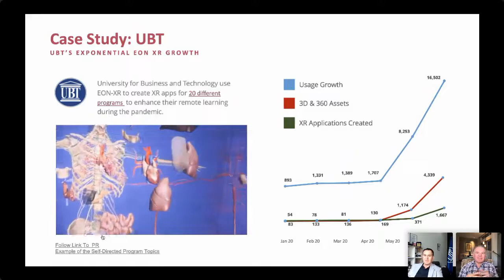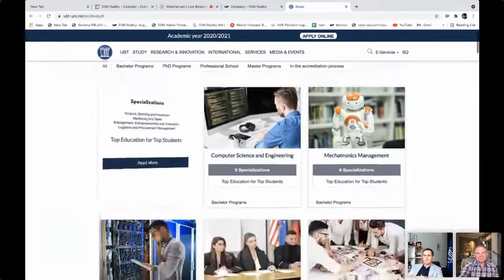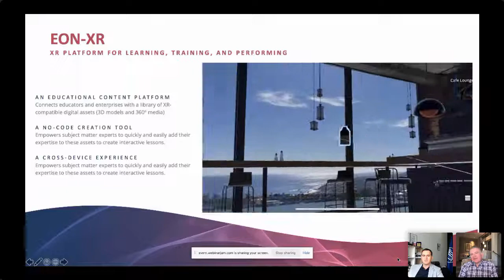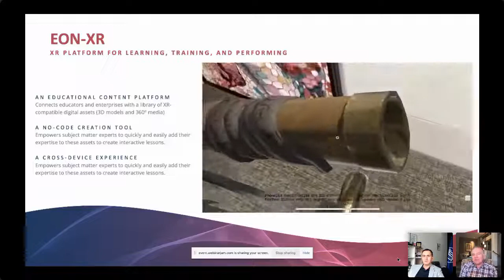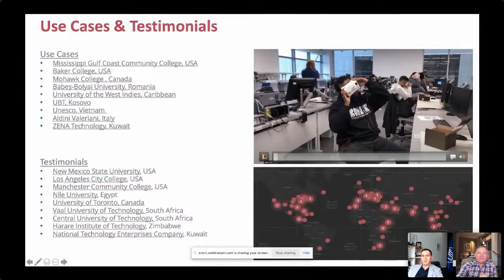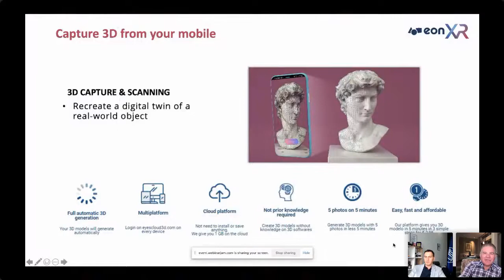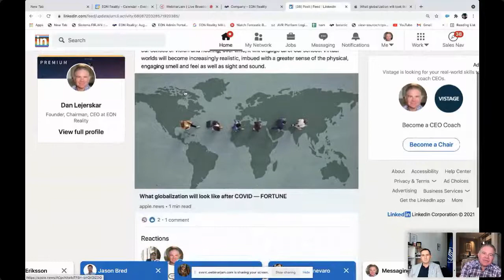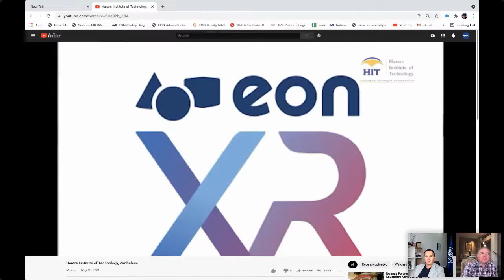Edmond Hajrizi, Professor and Rector of the University of Business Technology (UBT) in Kosovo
Prof. Edmond Hajrizi

Post Doc. Honorary Research Fellow

City University London

Design and Management of Complex Systems

Study Degree in Information Technology

-Software Engineering -Information and Communication Systems -Networking and IT Security -Multimedia and -Robotics and Signal Processing

Doctorate Degree (Dr.) in System Management

-Complex System Management

-Decision Making under certainly

-Process Management

-Quality Management

-Operation Management

- Enterprise Resource Planning (ERP)

-Master Planning and Scheduling

-Simulation and Optimization

-IT Architecture

-Software Engineering

-Soft Computing

-Artificial Intelligence

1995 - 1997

Post Graduate Degree (Master of Science) in Advanced Automation Technology

University of Prishtina

-  Advanced Mechatronics

-  Automations and Technology Management

-  Production Management

-  Logistics

-  Process Design

-  Facility Layout

Graduate Degree (Dip. Eng.) in Engineering

University of Prishtina

-  Mechanical Engineering

-  Production Management

-  Mechatronic Systems

Accredited ILEP Lead Assessor for EFQM Model

ILEP Foundation

-  Business Excellence

-  EFQM Model

Accredited First Assessor for 4 Level Project Certification

IPMA – International Project Management Association

Project and Program Management

Accredited Trainer and Examiner for Quality Management under the EOQ and QA Scheme

European Organization for Quality and Quality Austria

-  Quality Management

-  Integrated Management

-  Standards and Norms

-  System Development

-  Auditing

Certified Program in Sale and Sales Management

WIFI Vienna – Management College

-  Sale and Sales Management

Executive Program in Business Administration and Leadership (Intensive)

-  Marketing Management

-  Accounting

-  Finance Management

-  Project Management

-  Organization and Human Resources Management

-  Business Law and Taxation

-  Managerial Economics

-Team Management

-  Strategy and Innovation

-  Presentation Techniques

-  Business Simulation (Strategic Management and Business Plan)